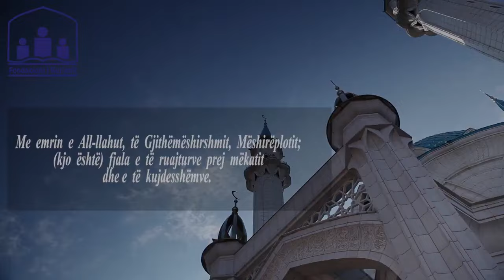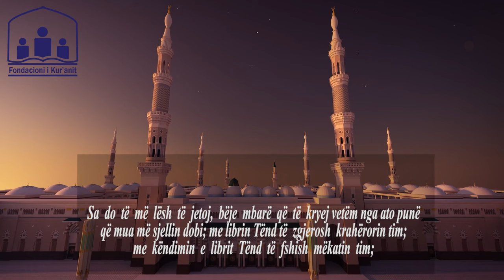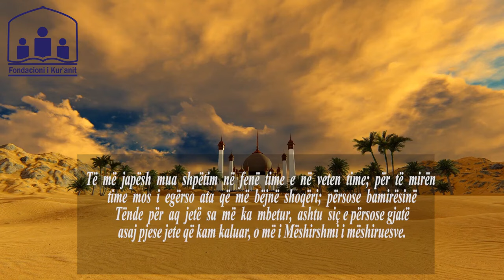Lutja e ditës së shtunë